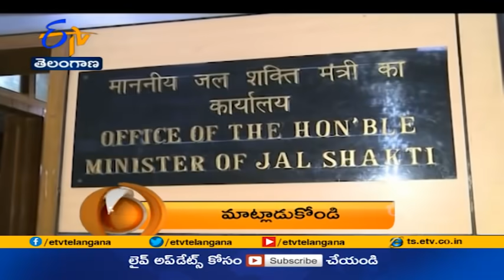7:30 AM | ETV 360 | News Headlines | 11th July 2021 | Etv Telangana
7:30 AM | ETV 360 | News Headlines | 11th July 2021 | Etv Telangana